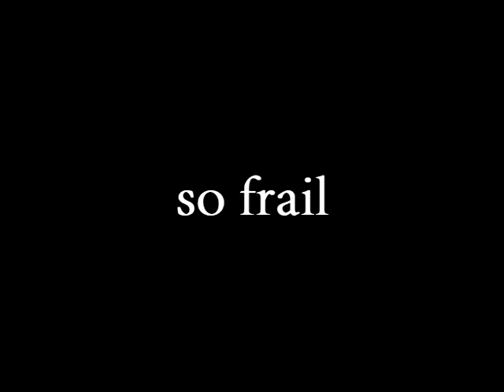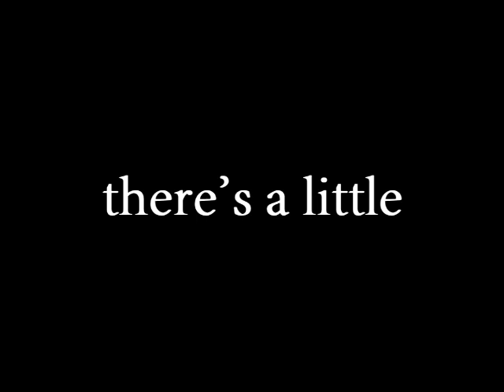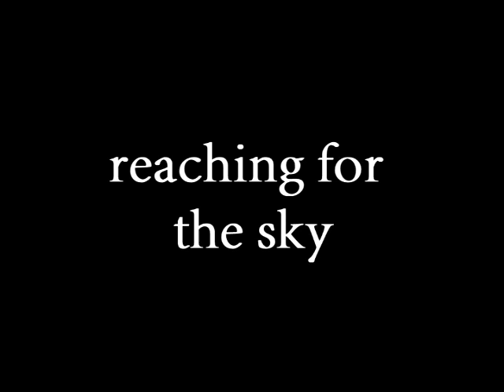Suicide Silence-Girl Of Glass